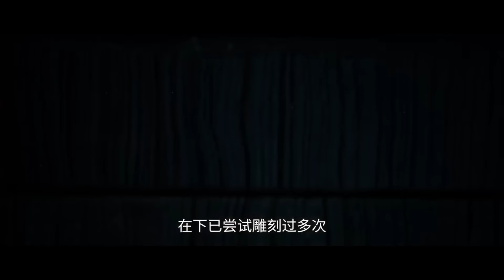🦐最新！王林成神碾压四大联盟，灭绝上古仙兽！【仙逆 Renegade Immortal】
Drama name：【Renegade Immortal】

视频节选自《仙逆》，完整剧集请看@TencentVideoAnimation